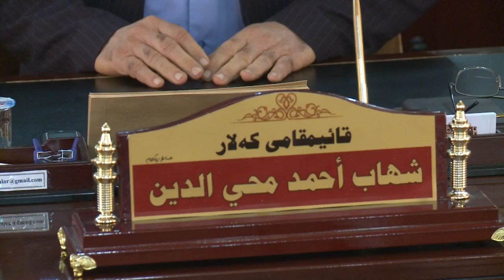گه‌رمیان ... كیشه‌ی كه‌لاری كۆن .. راپۆرت